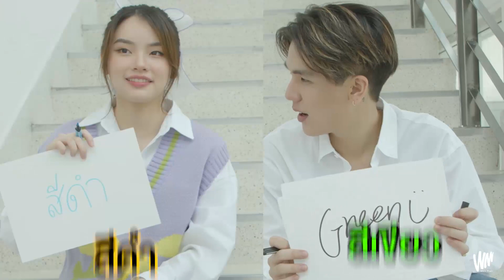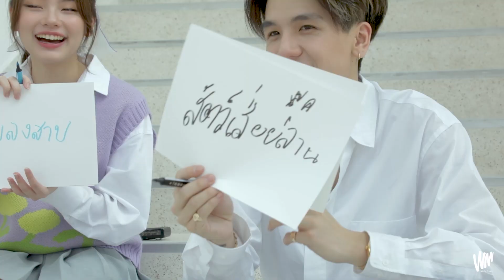GAME รู้เองหรือจะสู้รู้ใจ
รักขนาดนี้..จะไม่รู้ใจกันได้ยังไง

🎧 Album “Wednesday child” OUT NOW!
       GMM Download *1230701